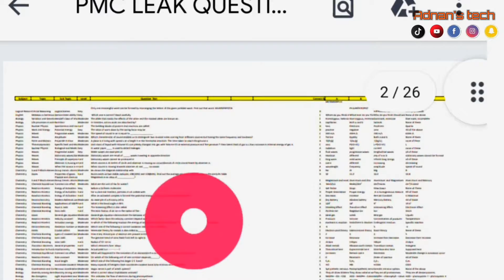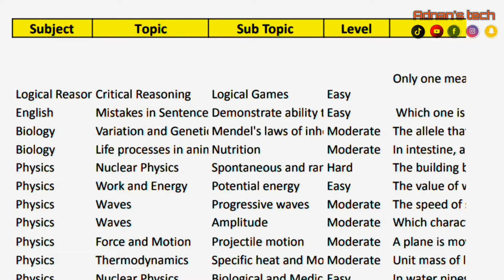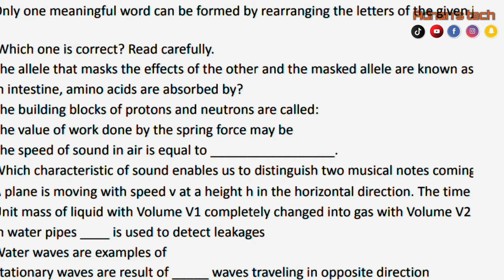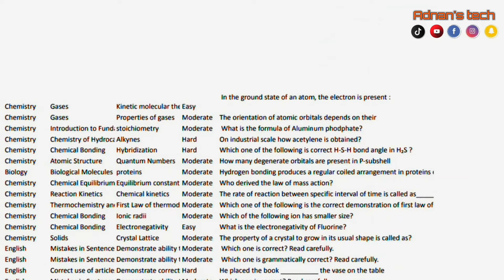PMC mcqs leaked | test mcqs leaked 2022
Complete pdf kisi ko chaye ti insta adnan essa panezai he ..

Pmc mcqs has been leaked .
Pmc test leak .
Pmc has been hacked.
Mcqs leaked by pmc
Mcqs leaked by hackers .
Pmc mcqs hacked.
Pmc mcqs test has been leaked.
How ro solve pmc mcqs .
How to clear pmc test.
Easy way of mcqs .
leak mcqs of pmc given by hackers.
Pmc mcqs solve.
Mcqs solutions.
Mcqs of pmc .
How to pass mcqs exam.
How to pass pmc.
Pmc easy way to clear.
Pmc kase pass kre.
Pmc test kesa hoga.
Pmc test kab hoga .
When pmc test will be conduct.
Pmc test easy he .
Pmc test kasa he.
What is pmc.